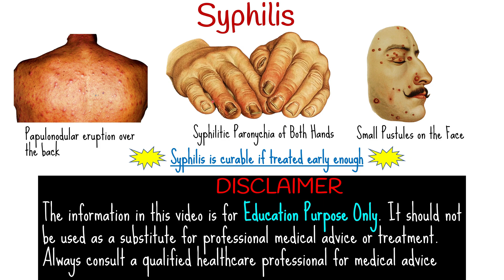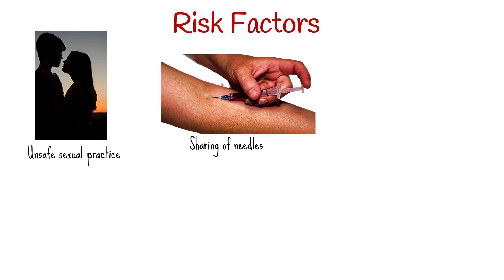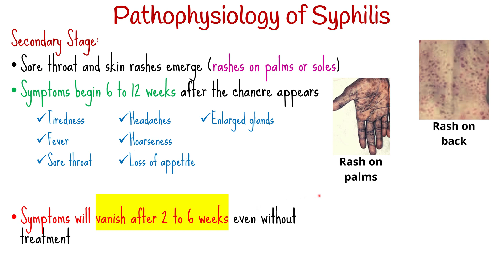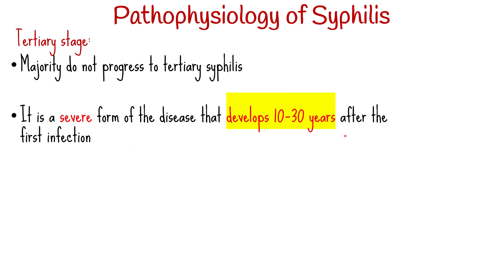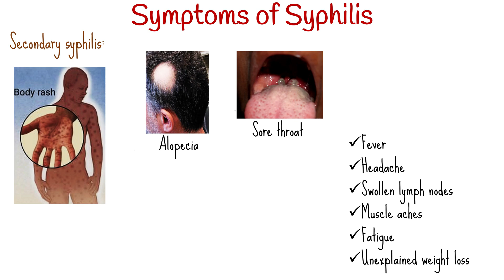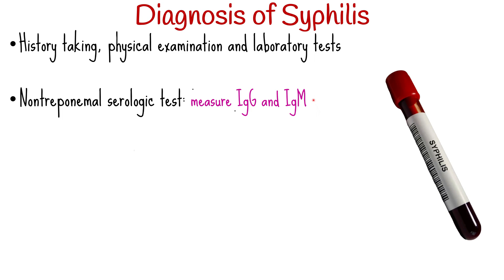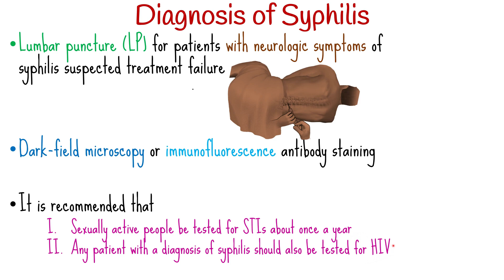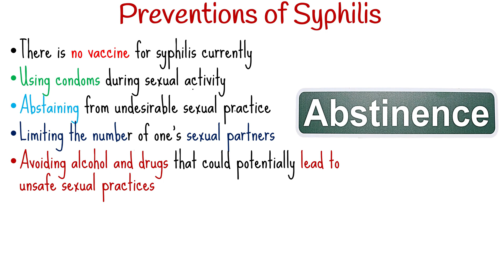Syphilis – Symptoms, Causes, Pathophysiology, Diagnosis, Treatment, Complications, Preventions - STI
Syphilis – Symptoms, Causes, Pathophysiology, Diagnosis, Treatment, Complications, Preventions - STI/STD
Syphilis is a sexually transmitted infection (STI) caused by the Treponema pallidum bacterium. T. pallidum is a spirochete that cannot survive outside of the human body for long periods of time.
Transmission occurs from direct contact with infectious lesions when the bacteria enter the body through the mucous membranes or skin, usually during sexual contact. Syphilis can also spread from a mother with syphilis to her unborn baby causing congenital syphilis. Within hours after entering the body, the bacteria reach the regional lymph nodes and rapidly spreads throughout the body.
Signs & Symptoms of Syphilis
Primary syphilis
• Characterized by chancre or syphilitic sore, which is single or multiple, painless, indurated, open sore
• Chancres resolve within 3 to 6 weeks
• Lymphadenopathy or swollen lymph node that is regional to the site of the chancre

Secondary syphilis
The symptoms of secondary syphilis are multisystemic
This stage usually begins with a rash on one or more areas of the body
• Alopecia
• Sore throat
• Fever
• Headache
• Swollen lymph nodes
• Muscle aches
• Fatigue

Latent syphilis
No visible symptoms, but the bacteria continue to multiply and invade the organs

Tertiary syphilis
Tertiary stage is the late stage of syphilis and symptoms would occur 10 to 30 years after your infection began
               Cardiovascular syphilis
• Shortness of breath
• Palpitations
• Chest pain
• Heart failure

Gummatous syphilis
• Very uncommon
• Characterized by presence of Gumma, which are granulomatous nodules with central necrosis
• It can occur on any part of the body
Neurosyphilis syphilis
• Characterized by severe headache, muscle weakness and changes of mental state
Ocular syphilis
• Characterized by eye pain, redness and changes in your vision or even blindness
Otosyphilis
• Characterized by hearing loss, ringing, buzzing, roaring, or hissing in the ears also known as tinnitus and dizziness or vertigo

Diagnosis of Syphilis
Syphilis can be diagnosed by certain laboratory tests. Syphilis testing is usually done by a simple blood draw. If there are open sores, a sample of fluid from the sore may be swabbed and tested. Serologic treponemal tests for antibodies to T. pallidum is done.

Treatment of Syphilis
In the early stages of syphilis, treatment can be successful. Patients with syphilis will often receive an intramuscular injection of penicillin G benzathine during the primary, secondary, or tertiary stages. Multiple injections at weekly intervals are required for tertiary syphilis. To eradicate the bacteria from the central nervous system, neurosyphilis requires intravenous (IV) penicillin every 4 hours for 2 weeks. Always confirm the nature of the allergy in patients with a penicillin allergy. Alternative antibiotics such as doxycyline, ceftriaxone, azithromycin, or erythromycin can be administered in those who have a documented penicillin allergy.

This is a patient education video about erectile dysfunction. It answers the question, "Do you have syphilis?"; What exactly is syphilis? How do you get syphilis? What are the most common Symptoms of syphilis? Do I need any tests? What does the test involve? When to start treatment for syphilis? What is the Treatment for syphilis?